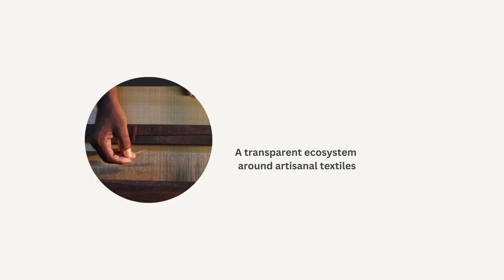Jamdani Embroidery & it's process | Anuprerna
Indian Traditional Textiles Are Treasured Across The Globe For Their Richness And Quality. These Beautiful Fabrics Are Woven By The Skilled Weavers On A Loom. Jamdani In One Such Craft That Requires Experienced Weavers. These Artisans Take Immense Pride In Their Culture And Heritage. A Few Master The Beautiful Technique Of Jamdani Weaving And Pass It Down The Generation. Anuprerna Has Maintained A Work Relation Of Over 30 Years With Such Artisans From the Four Weavers Cluster.